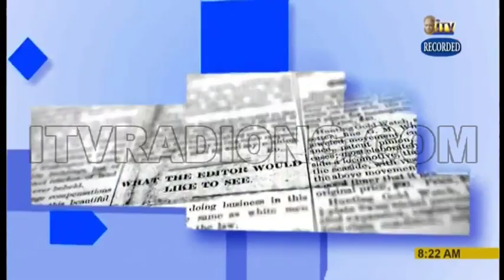TMI: AHEAD OF EDO PARTY PRIMARIES - Issues and Matters Arising